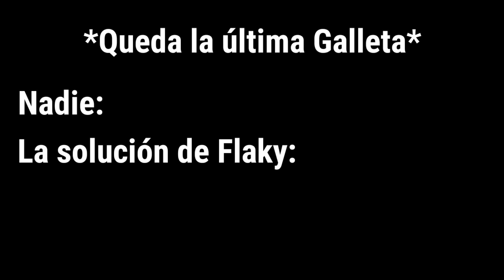El FAN MADE más INCREÍBLE de HTF 😂👌🏼